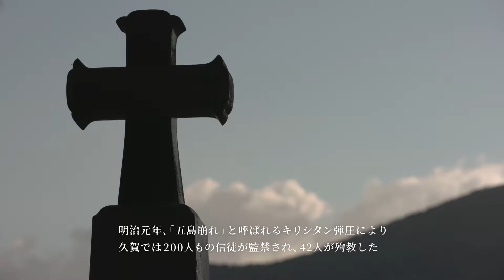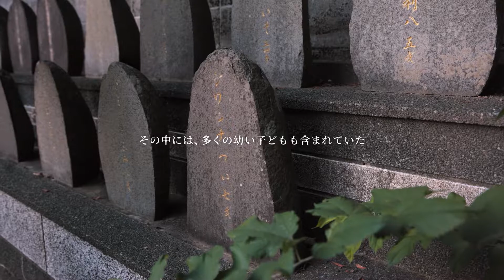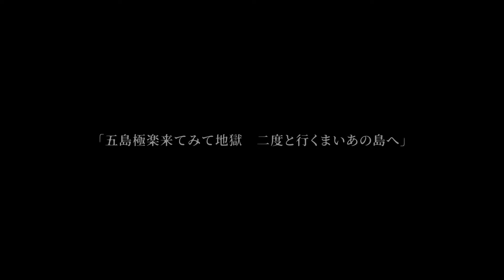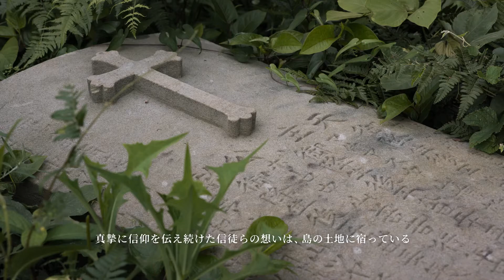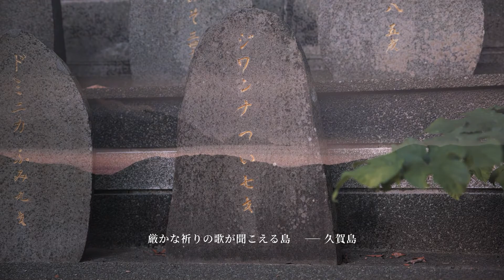世界文化遺産 久賀島の集落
貴重な世界遺産を後世に伝えるため、キヤノン株式会社と五島市の共同制作により、超高精細８K映像が完成しました。見どころは、「島の文化や暮らしが垣間見えるシーン」「美しい海岸線や大海原など島の自然」など、世界文化遺産と島の暮らしと豊かな自然です。
その場にいるかのような空気感・臨場感をお楽しみください。